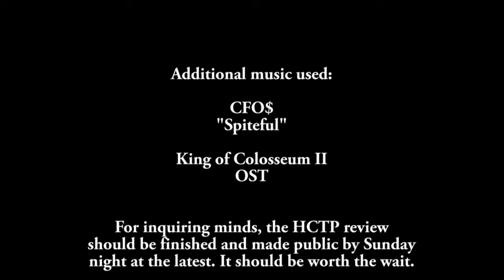RAW Has Too Many Heel Champions || TWK Vlogs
So. Many. HEELS!!!